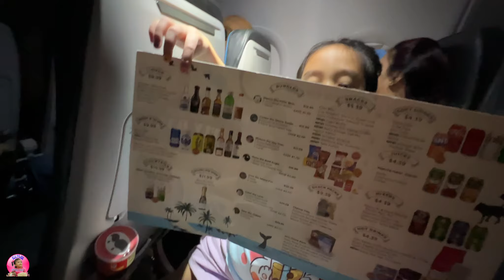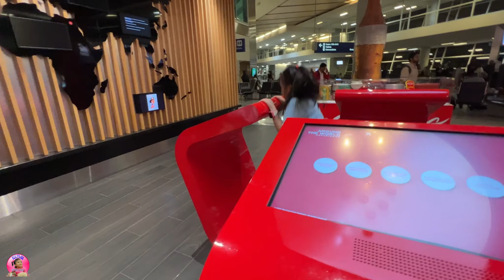[VLOG103]-SIÊU QUẬY QUÁ ỒN ÀO TRÊN MÁY BAY